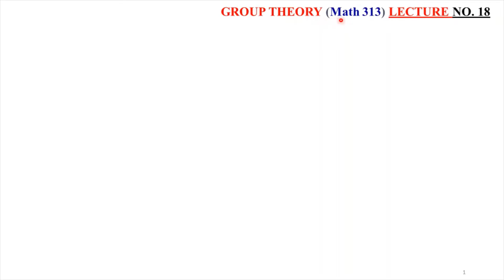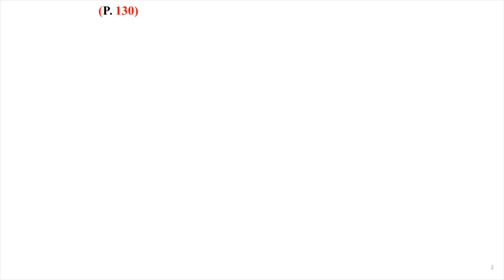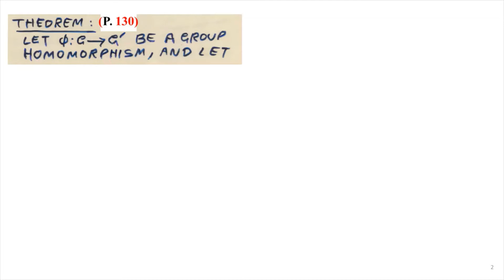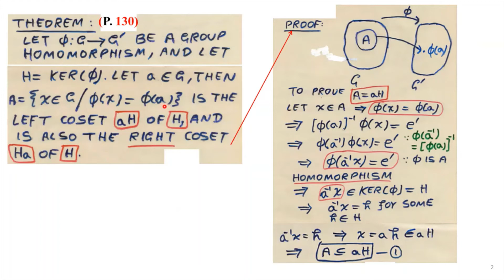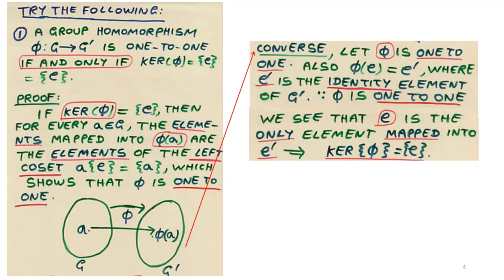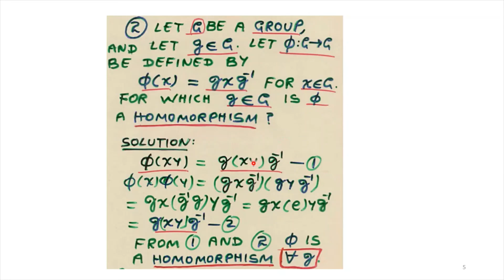18 (Kernel of Homomorphism) PART ONE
This part of lecture 18 explains the "KERNEL of HOMOMORPHISM" in detail.